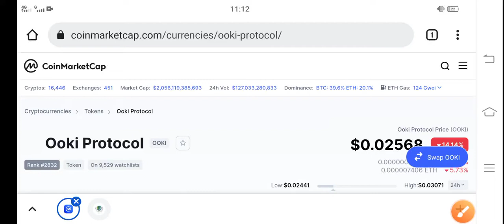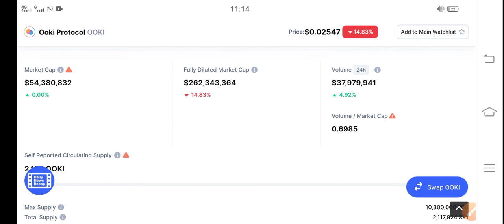Ooki Protocol Big Surprise! || Ooki Price Prediction & News Today! Ooki coin Today News